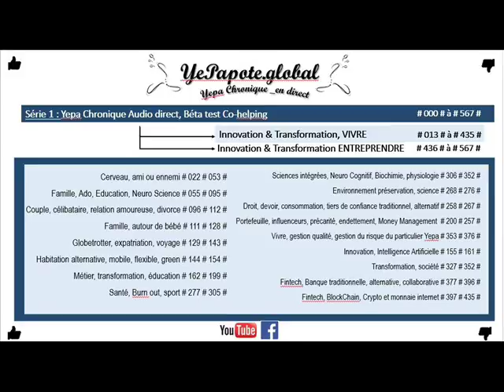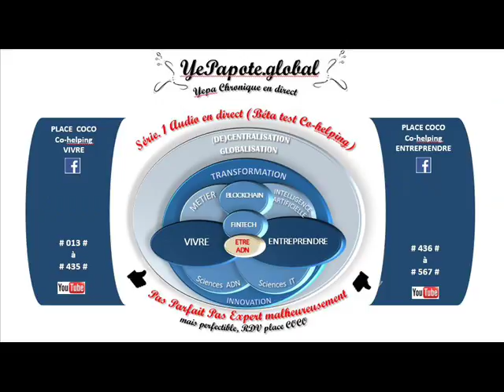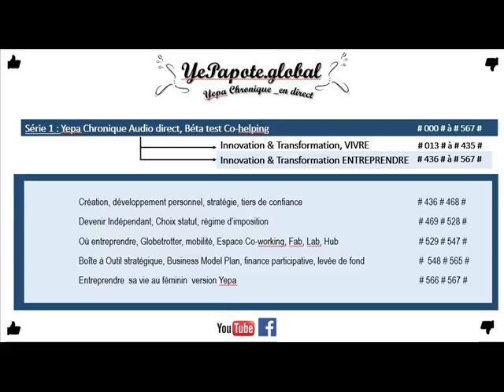#066# Pourquoi mon enfant ne semble pas heureux ? pourquoi cette perception, ce sentiment ?